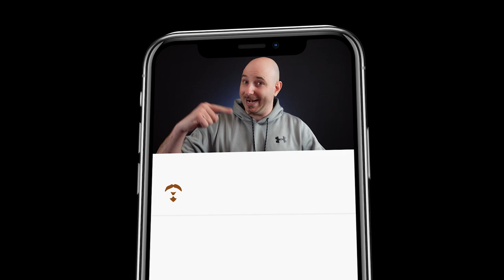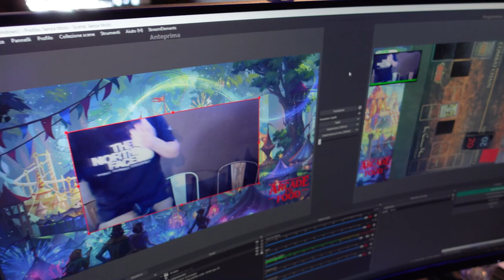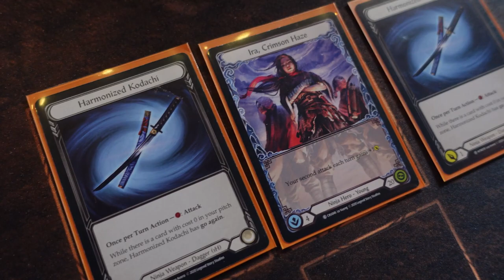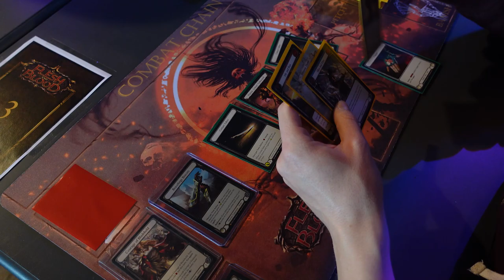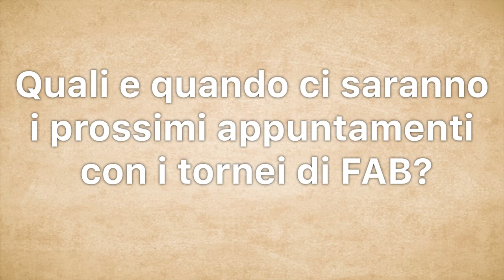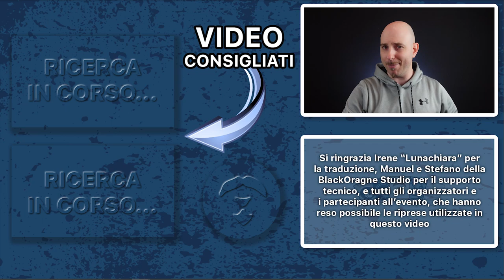SUNDAY EVENT FAB (Torneo di Roma) [SUB ENG] - A spasso sul Crogiolo #4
Signori, come sempre alle 8.00 di mattina di ogni domenica, ben tornati sul canale, con il nostro consueto appuntamento settimanale. In data 20 Marzo 2022, diversi combattenti si sono sfidati nel torneo formato Blitz, tenutosi nell'arena dell'Arcade and Food di Roma. Come è andato l'intero evento? Scopriamolo assieme. Buona visione!